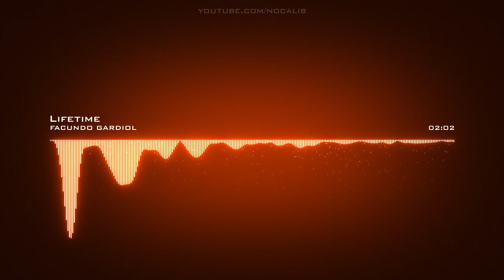FACUNDO GARDIOL | Lifetime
Artist: FACUNDO GARDIOL | Track: Lifetime